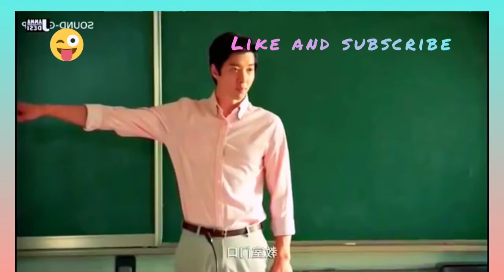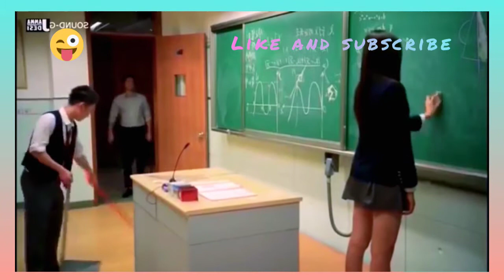New Korean love story Remix Songs 2020 arabic songs Chinese Love Story Song full HD 1080p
New Korean love story  Memix Songs 2020 arabic songs  Chinese Love Story Song Çin Klip